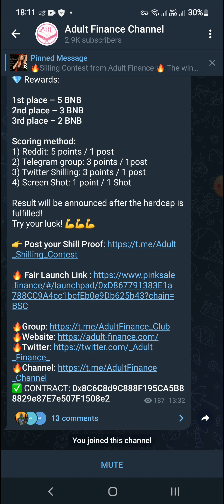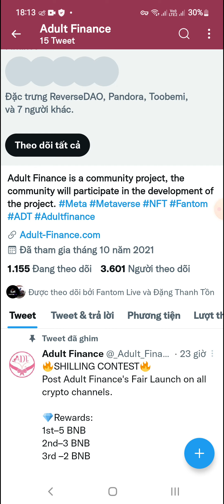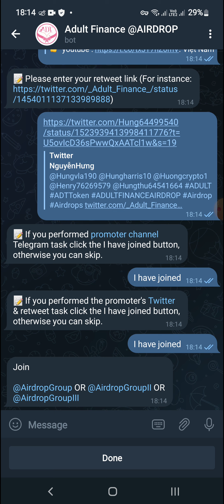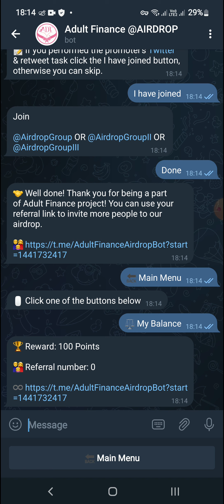Hướng Dẫn Nhận 6666 Token ADT (5$) Từ Adult Finance Mạng FTM (for 2000 user winner)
🔗 Link tham gia dự án